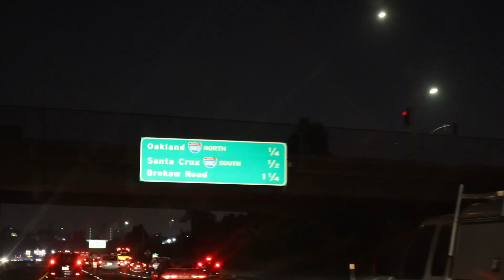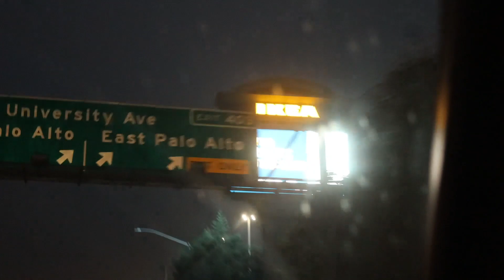Life of Slim | Ep.1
Dion Leonard | SJSU Football
Day In Life
San Jose to C2S Compound(Palo Alto)

Cal - A ft. AllBlack - We Straight
PTM Hud - Forsaken
Nipsey Hussle - How I Knew
Larry June - Organic Tears